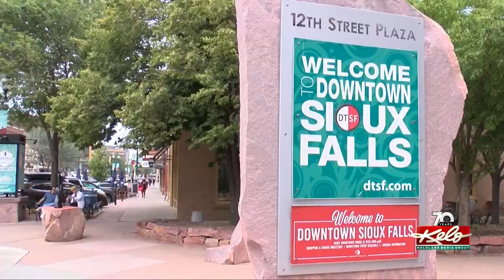Sales tax cut begins July 1st in South Dakota